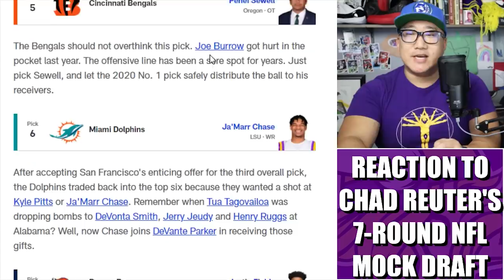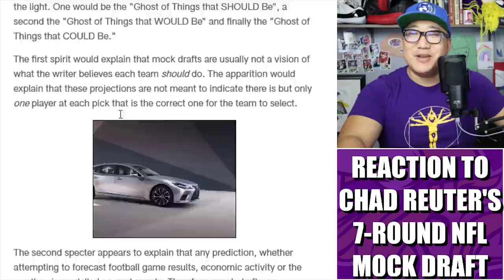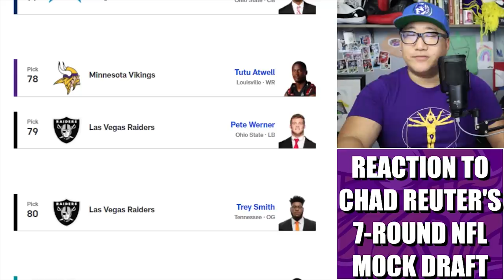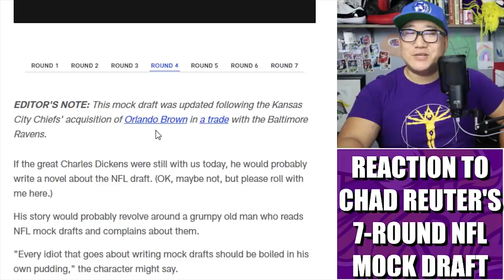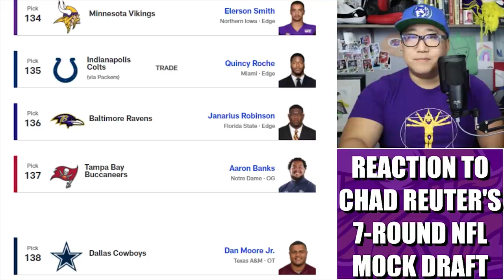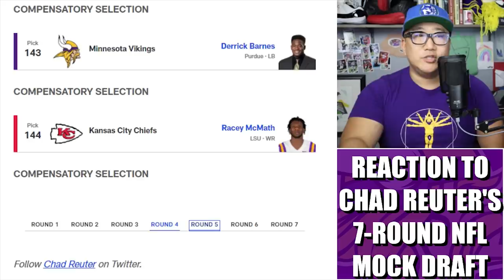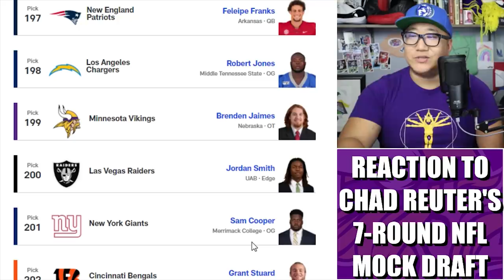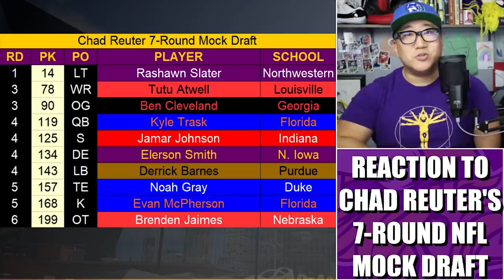Reaction Chad Reuter's NFL.com 7-Round Minnesota Vikings Mock Draft 🔥🔥🔥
Reaction Chad Reuter's NFL.com 7-Round Minnesota Vikings Mock Draft where the Vikes triple down on offensive line and secure a potential quarterback of the future.